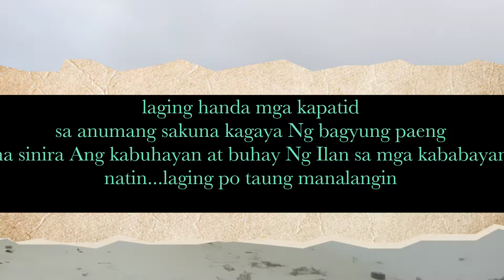Typoon Paeng Philippines: Updates on the Latest News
typoon Paeng in the Philippines lost the life and livelihood of people.
to show typoon Paeng bafore and after landing in the Philippines.
typoon Paeng update.
typoon Paeng make heavy rain,flusfloods,lost life of people
mitos ka Isla vlog